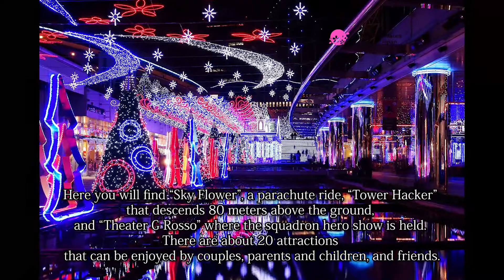Tokyo Dome City Attractions, Tokyo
Speaking of Suidobashi in Tokyo is “Tokyo Dome City”. It is a facility with many entertainment including Tokyo Dome, amusement parks and hot springs, as well as a variety of restaurants, so everyone can enjoy it. Even if you go with anyone, including lovers, friends, and family, you can spend your time from morning till evening.
Tokyo Dome City is a huge entertainment spot consisting of 15 facilities in all, including the “Tokyo Dome” where baseball games are held, “Korakuen Hall” where professional wrestling is held, the amusement park “Tokyo Dome City Attractions” and the spa facility “Spa LaQua”.

Photos :
shanghai-taichou.c.blog.so-net.ne.jp
ilsfunjapanese.sakura.ne.jp